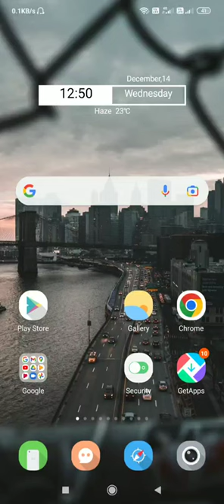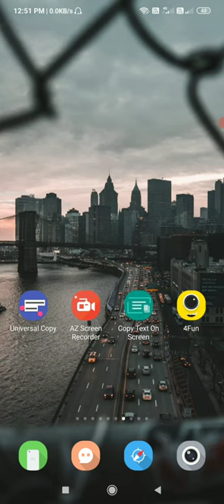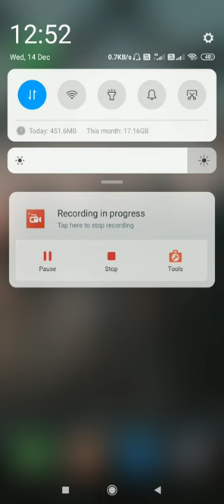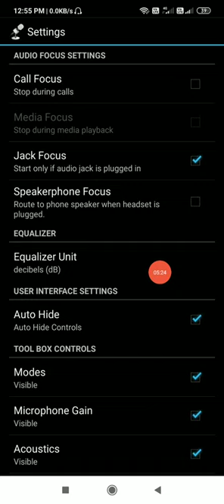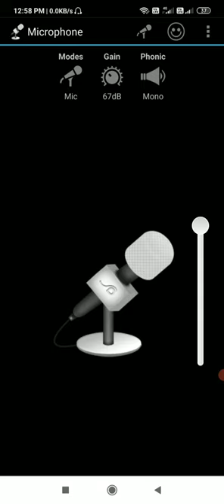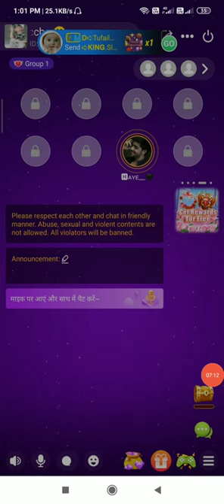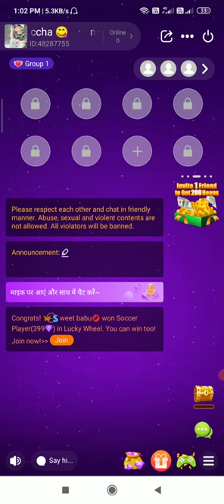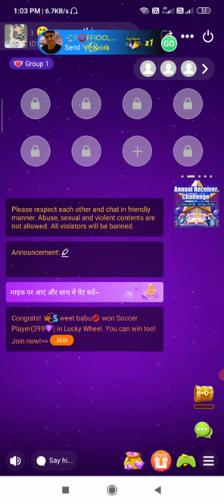121 special mic || ye mic sirf apke phone me chalega || aise lagega system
whatsApp number

realme, oppo, vivo, samsung 121 mic problem solve

realme vivo 121 mic problem solve best 121 mic

MI NOTE 7 S
121 K LIYE SABSE TEZ AWAZ WALA PHONE

 aisa mic kaun sa hai jiski voice amplifre bhi nhi daba pata
sabse tez awaz wala mic
bahut jayda awaz dene wale mic app
sabse tez awaz me fight kaise kare

121 mic jiski awaz amplifre bhi nhi daba pata || live proof

earphone purchase link 🔗

awaz tez lane wala mera setup
es trick se karta hu mai awaz unchi

my 121 earphone
my 121 mic
my  121 setup
my 121 amplifier

earphone aur mic purchase karne k liye join kare

problem solving group